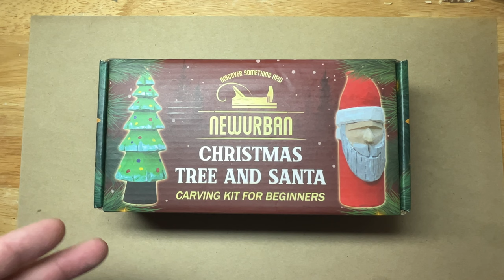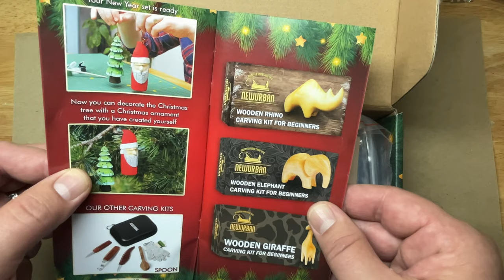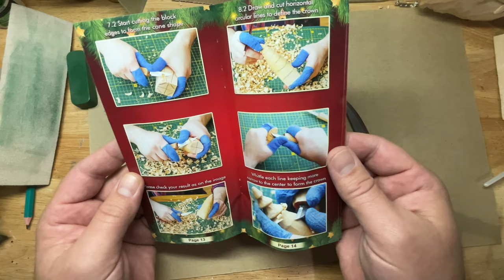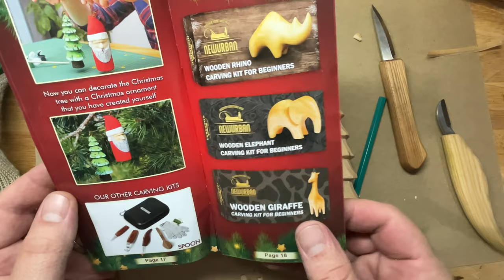NEWURBAN Christmas Carving Kit Review - Christmas Tree and Santa Pattern....Link in Description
This is a review of the NEWURBAN  brand Christmas carving kit sold on Amazon. The kit contains everything you need to get carving on two projects. I did the unboxing of the kit as well as carve the Christmas tree project included in this kit. It contains everything you need to make two full complete carvings from start to finish. For the money this kit is an excellent value for anyone looking to get started in the art of woodcarving. The Amazon link is below.